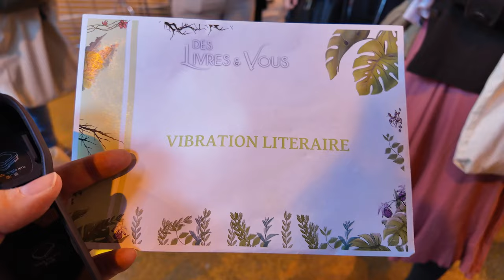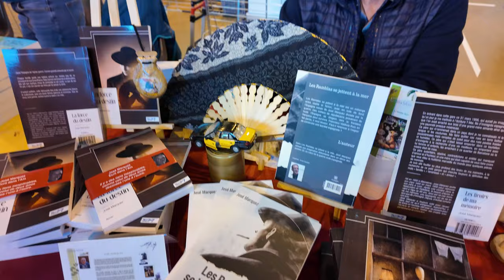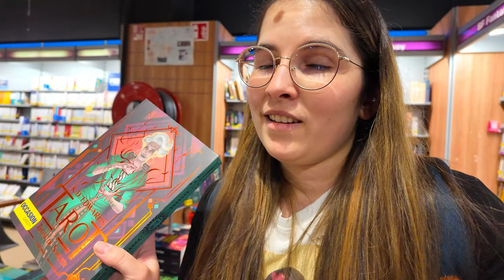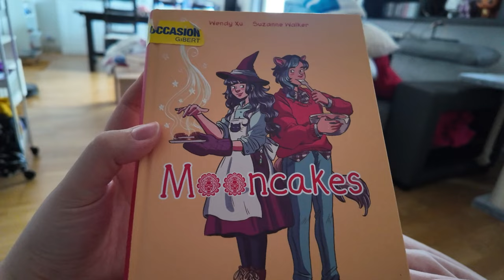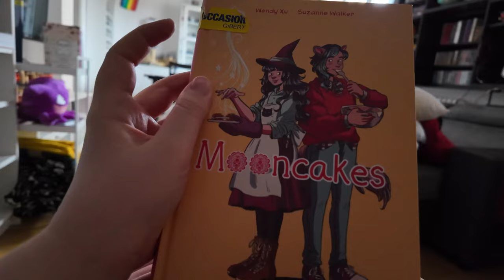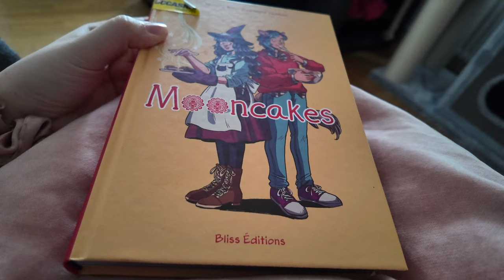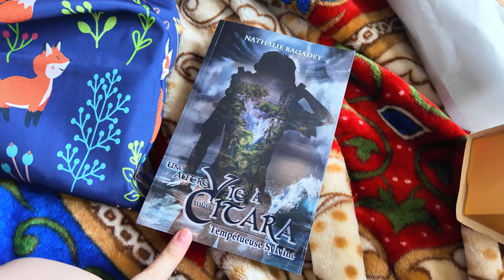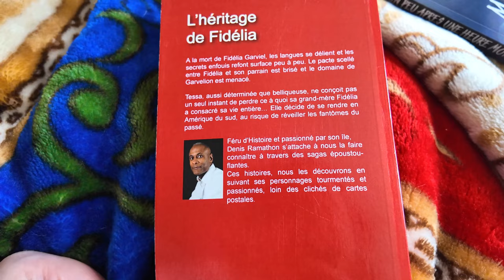📖 VLOG : Un week-end de salon à Lyon ❤️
Avec @lacitadelledemeslectures , @mirazonshi et @sianahbook

0:00 : Introduction
0:10 : Vendredi 15 mars
01:53 : Samedi 16 mars
03:13 : Salon des livres & vous
08:45 : Tour à Gibert
09:26 : Tourisme à Lyon
12:06 : Dimanche 17 mars
18:22 : Book Haul & Bilan

Livres reçus dans le cadre d'une collaboration non rémunérée

📚 LIVRE ÉVOQUÉ 📚